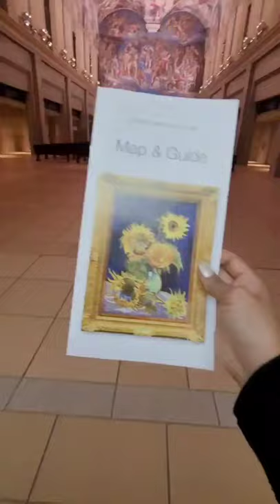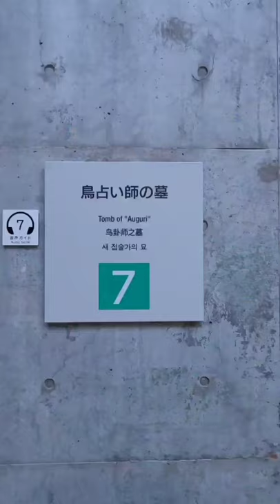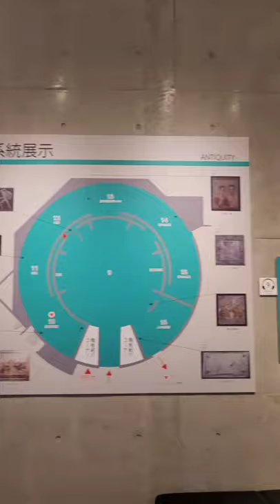Otsuka Museum of Art Fukuike-65-1 Narutocho Tosadomariura, Naruto, Tokushima 772-0053